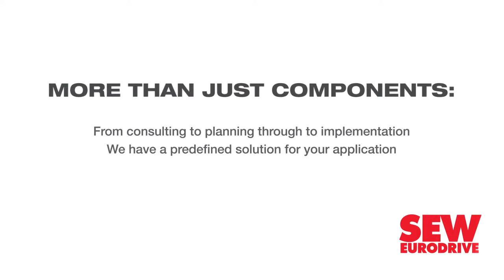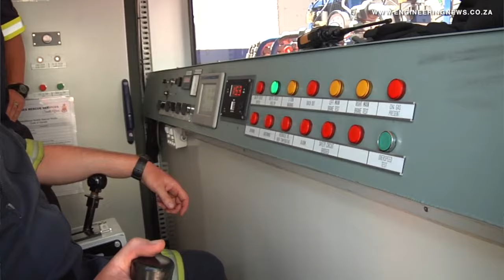MRS tests new mobile rescue winder at South Deep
Nonprofit organisation Mines Rescue Services on January 21 carried out testwork on a world-first mobile rescue winder that can go down to 3 000 m underground. Marleny Arnoldi attended the testing at Gold Fields’ South Deep mine, in Gauteng.